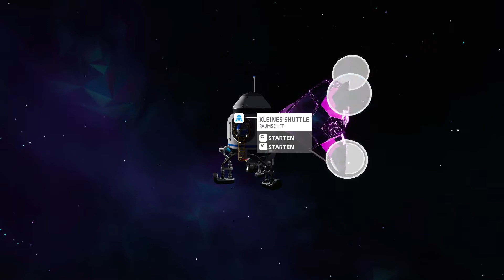Der Alien Satellit | Astroneer 1.0 Full Release | Folge #5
Du willst mich unterstützen?
► Shoppen bei Amazon*
► Amazon Prime gratis testen*

Mein Equipment:
► Bildschirm 1*
► Bildschirm 2*
► Stream Deck*